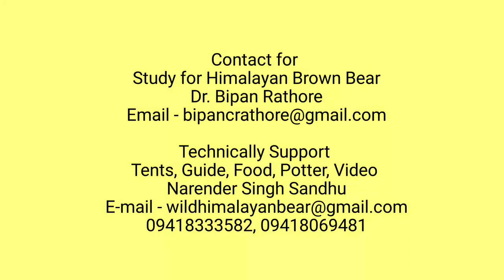Himalayan Brown Bear in Kugti Wild Life Sanctuary by Narender Singh and Dr. Bipan Rathore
The food habits of the Himalayan Brown Bear Ursus arctos (Mammalia: Carnivora: Ursidae) in Kugti Wildlife Sanctuary, Himachal Pradesh, India

Bipan C. Rathore, N.P.S. Chauhan

Abstract

We documented the food habits of the Himalayan Brown Bear Ursus arctos in Kugti Wildlife Sanctuary, Himachal Pradesh, India, between 2002 and 2004 using scat analysis (n=222), direct observation (n=57), and feeding sign observations (n=57).  We concluded that Himalayan Brown Bears lead a predominantly herbivorous life style as plant matter occurred more frequently in scats (79%) than animal matter (21%).  During summer, monsoon and fall, the frequency occurrence of plant matter was 72.2%, 77% and 91% respectively.  During early summer, brown bears foraged primarily on green vegetation such as Rumex nepalensis followed by Chaerophyllum reflexum.  Based on direct feeding observations, brown bears were observed to be feeding on 29 species of plants including agricultural crops and one fungi, Morchella esculenta.  The overuse by livestock, decline in local herbs and excessive extraction of high altitudinal medicinal plants in this habitat may pose a threat to the fragmented brown bear population.

Dr. Bipan C Rathore and Narender Singh Sandhu